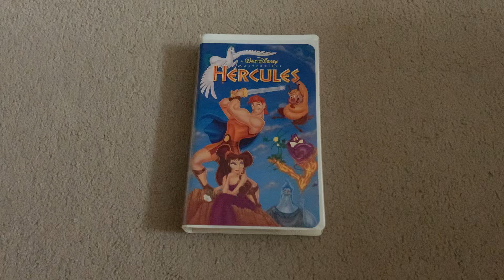Hercules 1998 VHS